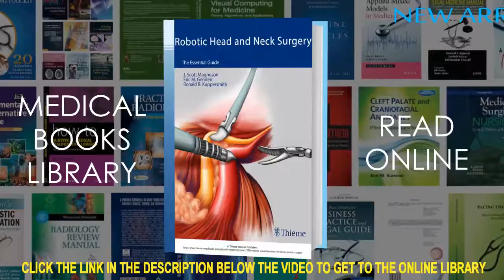Best Health Books